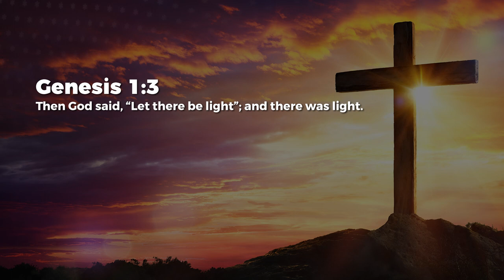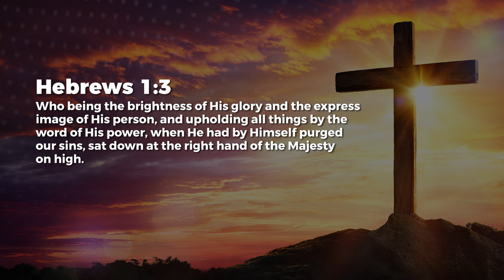Power - Nancy Ramya | Daily Devotion, May 19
Today's Daily Devotional: Power